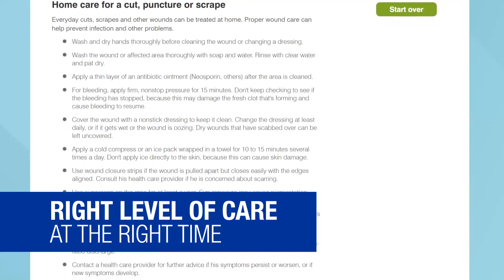Ask Mayo Clinic Online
Mayo Clinic takes a unique approach to symptom triage. In a crowded space of unreliable symptom checkers, we have developed evidence-based symptom triage algorithms that provide personalized care guidance based on real-time user inputs.